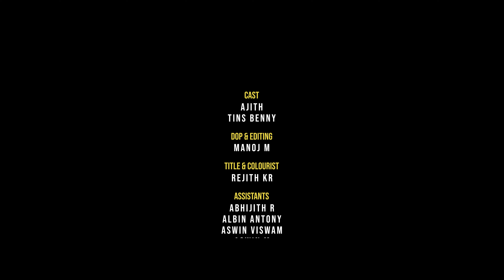WRONG MOVE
Pure chess based FIGHT entertainer ..♟️